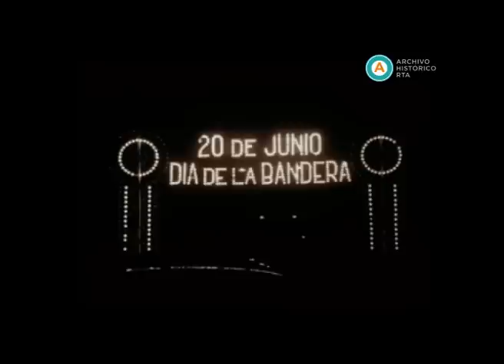AV-3634 Sucesos Argentinos. Blasón de Libertad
El 20 de junio de 1957 se inaugura en Rosario el Monumento a la Bandera, erigido en el preciso lugar en que Manuel Belgrano hizo jurar por primera vez el pabellón nacional, el 27 de febrero de 1812. En 1939 es elegido el proyecto presentado por los arquitectos Ángel Guido y Alejandro Bustillo; en 1943 comienza la obra y catorce años se interpondrán hasta su inauguración, por el trabajo que requirió su construcción y también por las sucesivas crisis económicas y políticas que aquejaron al país. Esta filmación es una de las primeras en color del noticiero Sucesos Argentinos, y fue exhibida en las salas de cine durante la segunda mitad de ese año. Inicia mostrando un paneo por la multitud y los acordes marciales de la banda de Granaderos, mientras llega el presidente de facto Pedro Eugenio Aramburu. Tras la bendición de la bandera, la enseña es izada al son del clarín. Suelta de palomas blancas, vistas del palco oficial y de niños del público preceden a la misa, descripta con solemnidad. Durante el desfile son mencionados los cuerpos militares que lo integran. En el final, la noche destaca la imagen de la llama votiva en honor al soldado argentino caído en las luchas independentistas.